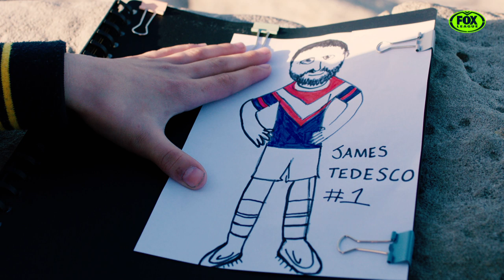Here Come The Roosters | Final Round Promo | Fox League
The Roosters are ready for the NRL Finals. Are you?